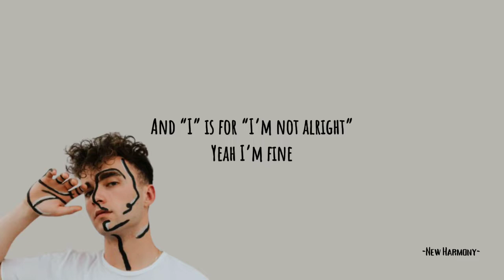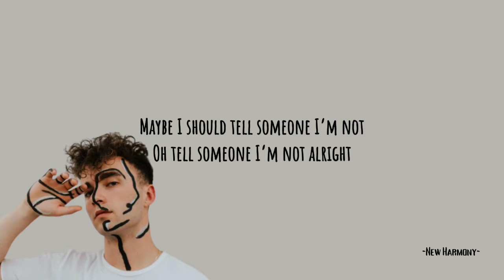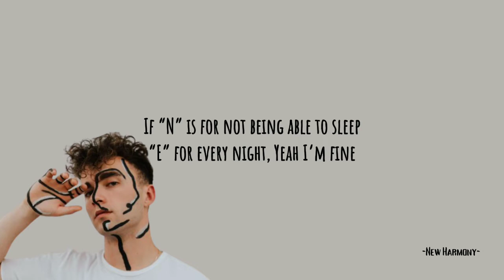Kyle Hume - Fine (Lyrics)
[Verse 1]
Woke up with a headache
And some neck pain
Cup of coffee need the caffeine
Oh I don’t know the last time
I wasn’t tired

[Pre-Chorus]
Check out in the fast lane
The lady asked if I’ve been
Having me a nice day
I said that I’m fine
Guess that I’m a liar
Cuz

[Chorus]
Yeah I’m fine
If “F” is for feeling overwhelmed
And “I” is for “I’m not alright”
If “N” is for not being able to sleep
“E” for every night
Yeah I’m fine
Finally feeling the pressure of
Keeping my feelings inside
Yeah I’m fine
Well maybe I’m not
And I just need to tеll someone

[Verse 2]
Do you wonder how it’d feel to
Lеt somebody in to finally see the real you?
Me too
I hide behind a mask
But it’s getting pretty see through
Cuz I’m so tired of trying to pretend like
I can do it on my own
When in the end I’m
Sick and tired of feeling alone
I wish there was a way that
You could read my mind
When I say I’m fine because

[Chorus]
Yeah I’m fine
Yeah I’m fine
Yeah I’m fine
And I just need to tell someone

[Post-Chorus]
Maybe I should tell someone I’m not
Oh tell someone I’m not alright
Cuz lately I’m saying I’m fine
And I know I’m lying cuz

[Chorus]
Yeah I’m fine